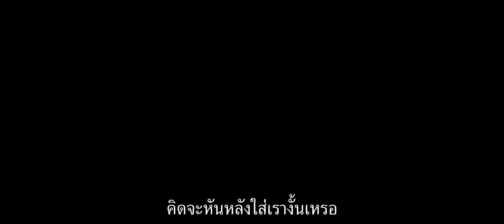Jug Face (ตัวอย่างซับไทย) - Sean Bridgers, Lauren Ashley Carter, Kaitlin Cullum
Jug Face (2013)
เมื่ออาด้า (ลอเรน แอชลีย์ คาร์เตอร์) รู้ว่าหลุมที่พลังเหนือธรรมชาติในชุมชนที่ห่างไกลในป่าได้เรียกร้องให้เธอเป็นผู้เสียสละด้วยเลือด เธอก็พยายามดิ้นรนเพื่อหาทางเอาชีวิตรอด ขณะที่หลุมนั้นก็ได้ปลดปล่อยพลังความโกรธออกมา